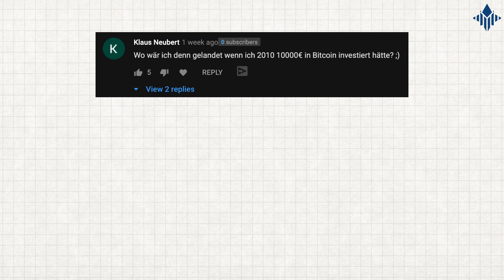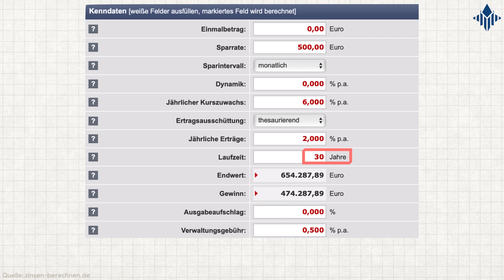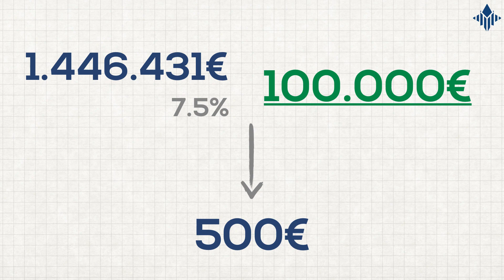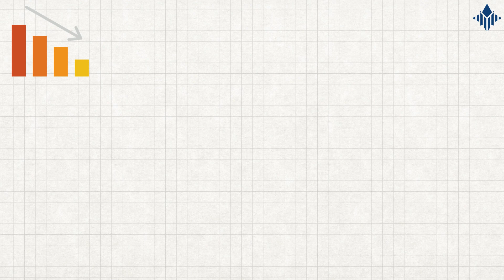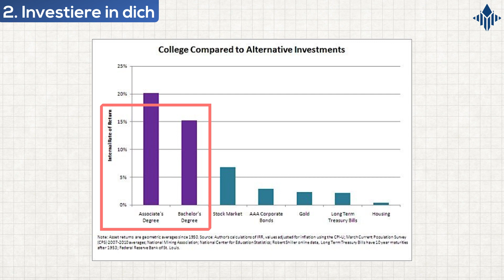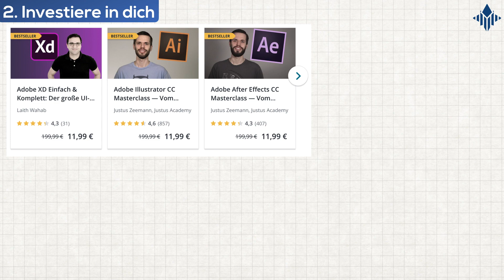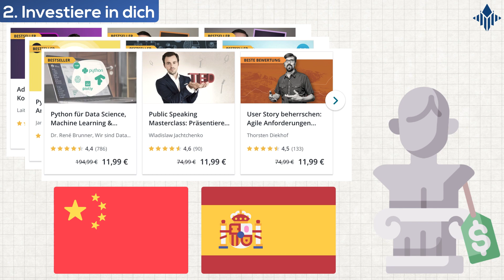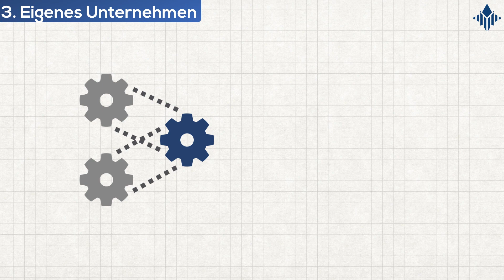4 Wege, mit denen du 500€ pro Monat profitabel investierst!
Was sollte man mit 500€ im Monat anstellen? Alles an der Börse anlegen? Bitcoins kaufen? Nicht ganz 😄Heute im Video die besten 4 Wege 500€ im Monat anzulegen und den größten Mehrwert zu erhalten! Viel Spaß dabei! :)

📌 Du möchtest mit Rückkaufgarantie gut verzinst investieren? Ich empfehle Mintos

🔍 Du möchtest lieber niedrigere Zinsen und dafür Bildung von Rücklagen? Hier geht's zu Bondora Go & Grow mit 6.75% p.a. Rendite (5€ Bonus)

💡Hast du einen Video-Wunsch zu einem bestimmten P2P-Thema oder finanzieller Intelligenz? Schreib uns in den Kommentaren!

Northern Finance